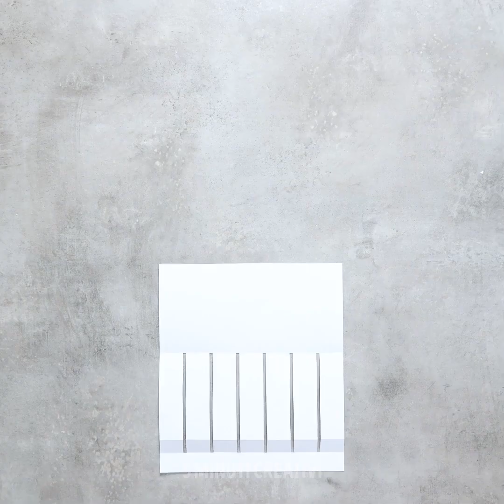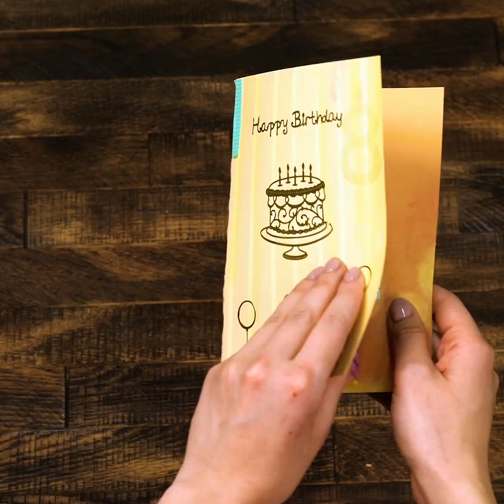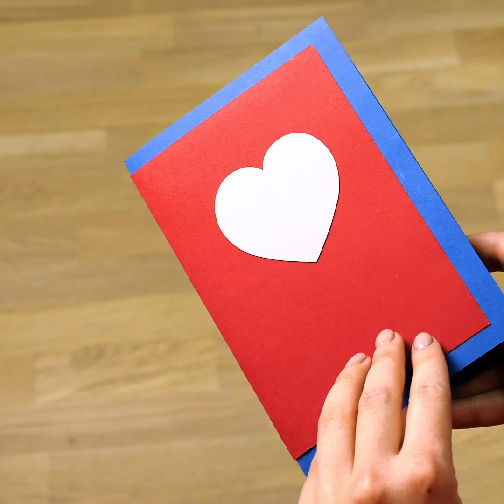29 BIGLIETTI D'AUGURI PER OGNI OCCASIONE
Segnalibri:
00:43 Biglietto di compleanno fai-da-te carinissimo
03:24 Biglietto d'amore 3D
03:58 Biglietto carinissimo a forma di cuore
10:05 Cuori adorabili con i pastelli a cera
10:27 Il miglior biglietto di auguri per i ragazzi